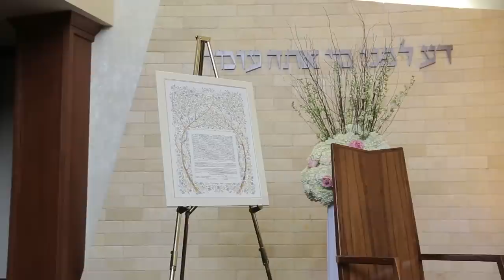Sam & Ian Wedding Trailer 8.2.14